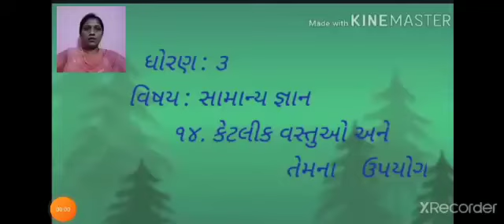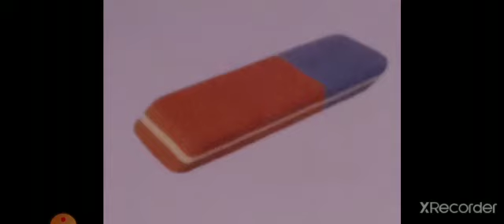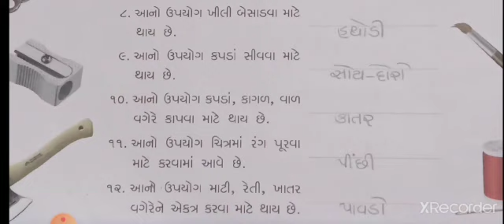std 3 gk ch 14 part 1